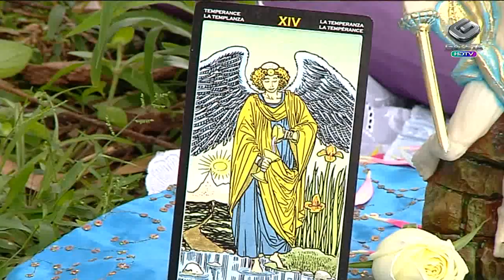ANJO DA SEMANA - 06/05/13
Para começar a semana cheia de luz e inspiração, confira o anjo da semana.